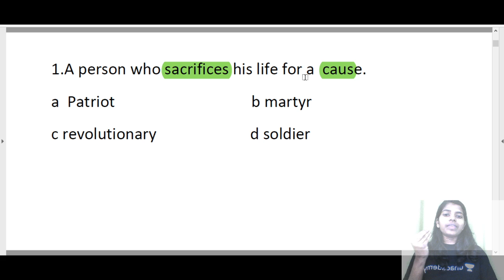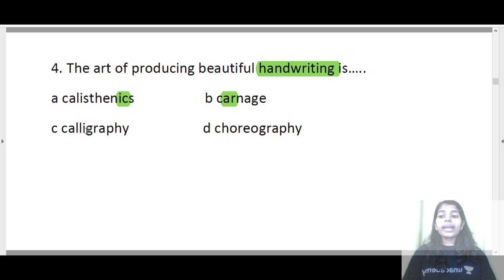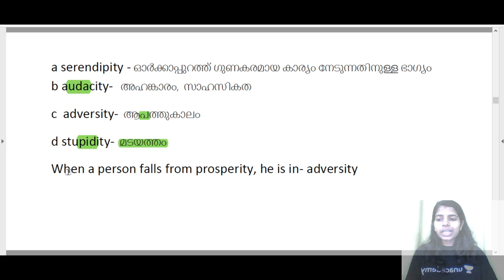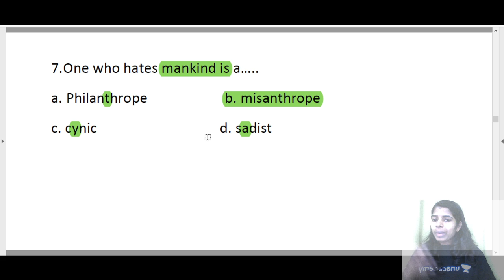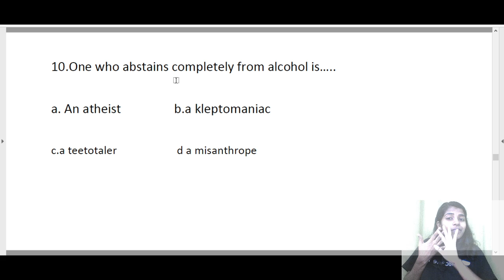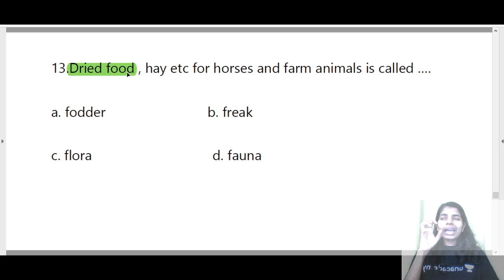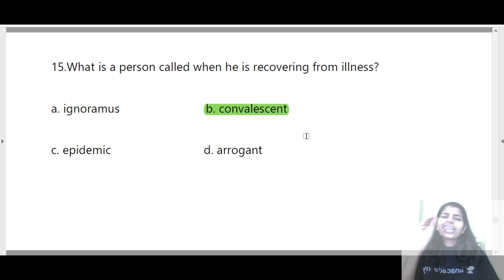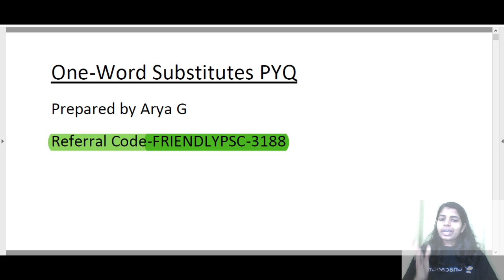ENGLISH One Word Substitutes PYQ | Arya G | Kerala PSC 2020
In this session, Arya will discuss on English One word substitutes through PYQs.

Unacademy Subscription Benefits:
1. Learn from your favorite teacher
2. Dedicated DOUBT sessions
3. One Subscription, Unlimited Access
4. Real-time interaction with Teachers
5. You can ask doubts in the live class
6. Download the videos & watch offline